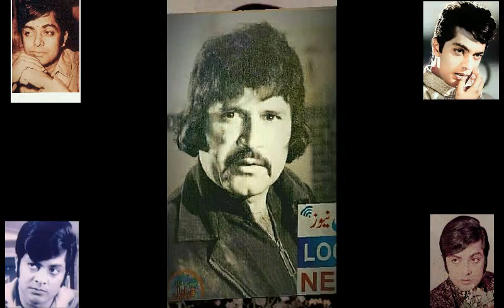waheed murad and badar munir bio waheed murad film songs badar munir pashto film waheed murad movies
pakistani film hero waheed murad death real story waheed murad ki mout ki asal kahani waheed murad wafat ki asal kahani ,waheed murad death case .
prince of romance, waheed murad complete documentry ,waheed murad ke paanch ghadaar,waheed murad top 10 movies of all time, pakistani top ten movies of waheed murad, top movies ,waheed murad ,complete biography ,waheed murad one man industry of pakistani cinema, waheed murad nadeem muhammad ali shahid hameed part 7,waheed murad last ten days,